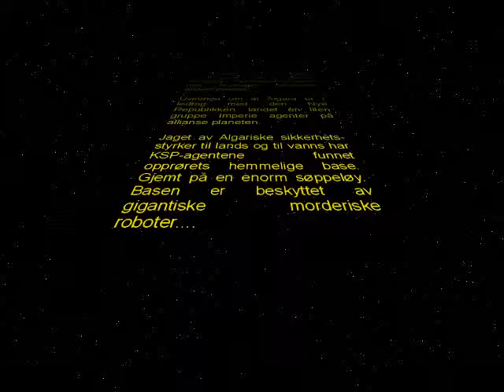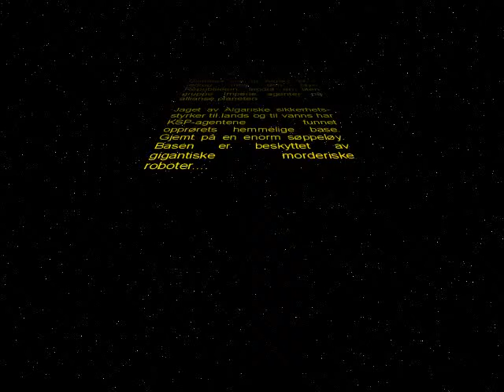Episode CXXII - Dødelig Robot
Basen er beskyttet av gigantiske morderiske roboter